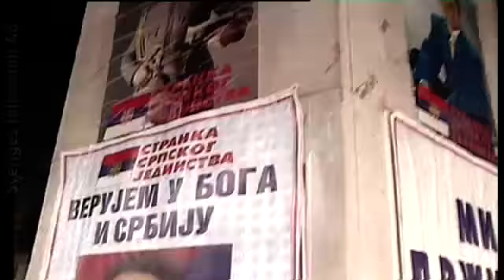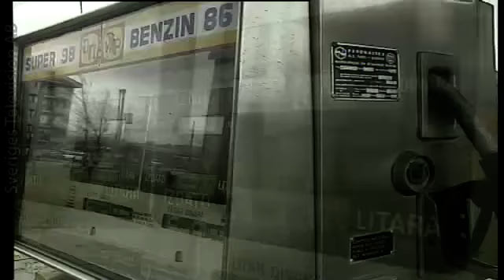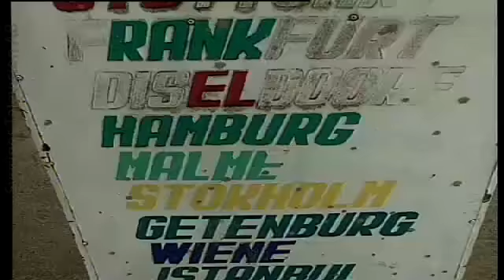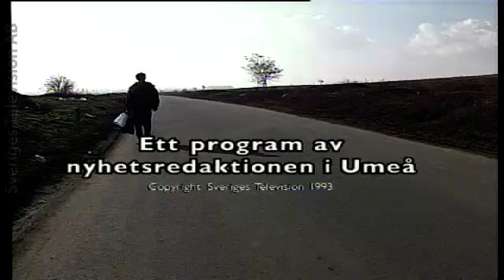I ORKANENS ÖGA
Hundratusentals kosovoalbaner har lämnat den lilla provinsen Kosovo i södra Serbien. Många av dem har tagit sig till Sverige. Men hur ser det samhälle ut, som de lämnat?

Producent: Lundgren, Nils
Reporter: Lundgren, Nils
Fotograf: Nybom, Leif
Redigering: Sandström, Erik
Grafik: Lindgren, Ann

Medverkande:
Canhari, Leonora
Deliv, Adam
Kavaja, Burhan
Simovic, Milos
Wakman, Björn

Sänt i Sveriges Televison
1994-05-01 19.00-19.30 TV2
Speltid: 00.27.35
Repris:
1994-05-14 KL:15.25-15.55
Produktionsnr:
38-94/7800
Arkivnr:
V13.209 (VHS tk) ALB
B02.725 (Beta SP, textad version)
B02.726 (Beta SP, otextad version)
ALB94-2159

Bild:
(Jugoslavien, Kosovo) Böneutrop från minaret. Styckning av ko utomhus inför publik.
Ivj med "sparkad gruvarbetare". Landskapet filmat från bil under färd, berg, fält m m. Den stängda gruvan i Mitrovica, silos m m. Tiggande kvinna sitter på trottoar. Trafik, bilar, bussar och andra egenhändigt konstruerade fordon. Interiör läkarmottagning.
Ivj med sjuksköterskan Leonora Canhari, hon och hennes kollegor arbetar gratis. Människor står i kö vid ingången till läkarmottagningen.
Ivj med läkaren Adam Deliv. Ko leds på gata.
Ivj med Adam som nekats asyl (svenska). Exteriör och interiör universitetsbiblioteket i Pristina, byggt av betongklossar täckta med något nätliknande.
Ivj med albanska studenter i kafé (engelska). Klassrum fullt med vuxna studenter.
Ivj med anonym avskedad professor (engelska)(ej i bild). Flock av fåglar mot blå himmel.
Ivj med Burhan Kavaja, parlamentariska partiet (återk). Serbiska soldater bland albaner på gatan. Inzoomning Grand Hotel i Pristina, bland höghus. Valaffischer med Zeljko "Arkan" Raznatovics porträtt.
Ivj med den serbiske provinsledaren Milos Simovic. Panorering sophögar vid bostadsområde. Tomma hyllor i affär. Patienter i sal på serbisk vårdklinik.
Ivj med Björn Wakman, FN:s flyktingkommissarie, han talar i walkie-talkie. Nyfikna barn. Slow motion interiör passagerarplan.
Ivj med pojke som varit i Degerfors (svenska).
Anmärkning:
Distrikt: Umeå

Ämnesord:
Jugoslavien ; Serbien ; Diskriminering ; Flyktingar ; Sociologi ; Sjukvård ; Kosovo
Form:
4000 Fakta
Programtyp:
PR